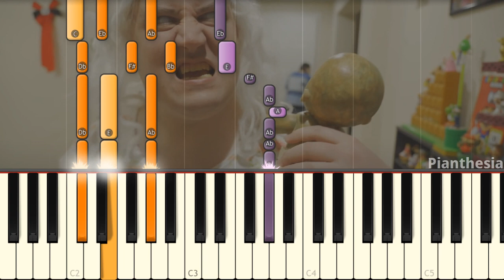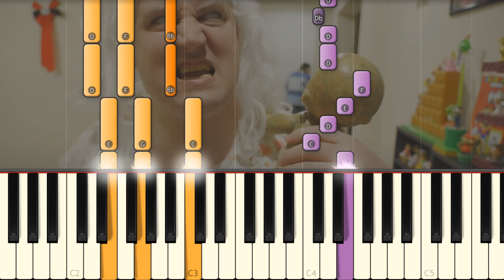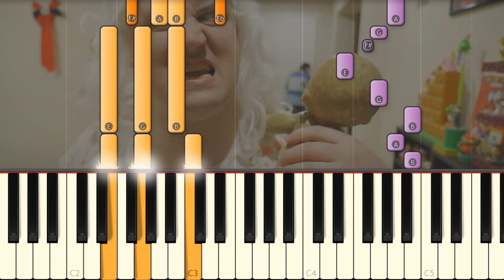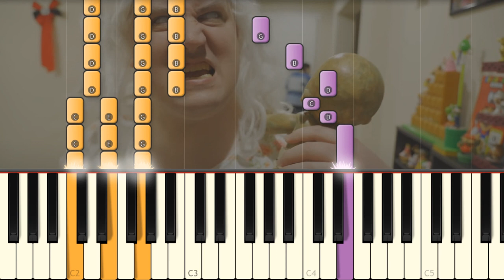GRANNY CHAPTER 3 THE MUSICAL: THE CHILD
Random Encounters have a new song called The child based on Granny Chapter 3. I played the full musical on piano to help you learn the song!